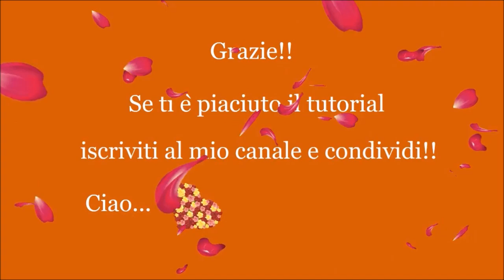Tutorial macrame bracelet "Clarissa half heart " / St Valentine / Diy tutorial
Tutorial bracelet  half heart  realized with macrame technique (^_^)